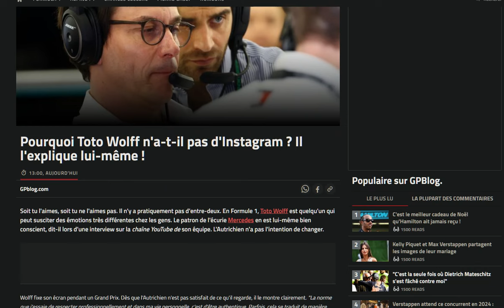Wolff explique pourquoi il n'a pas de compte perso sur Instagram ou Twitter